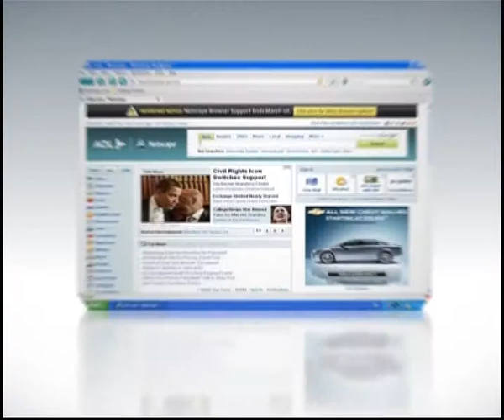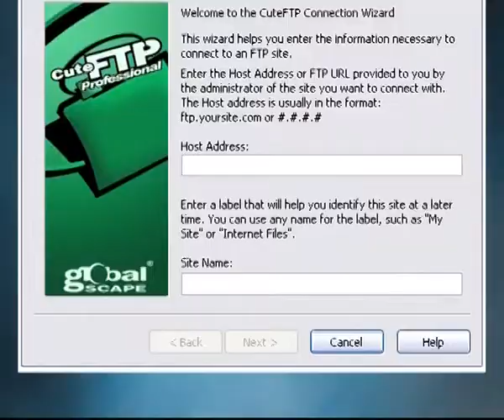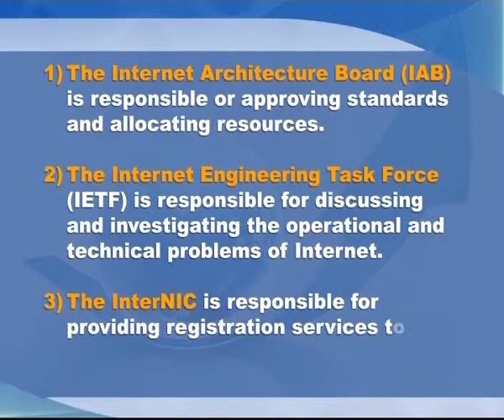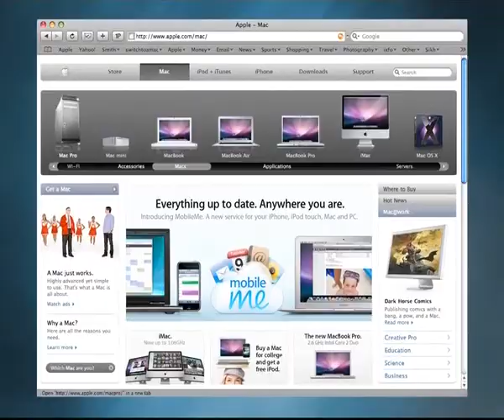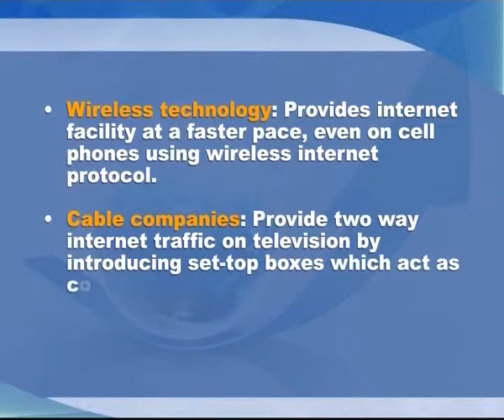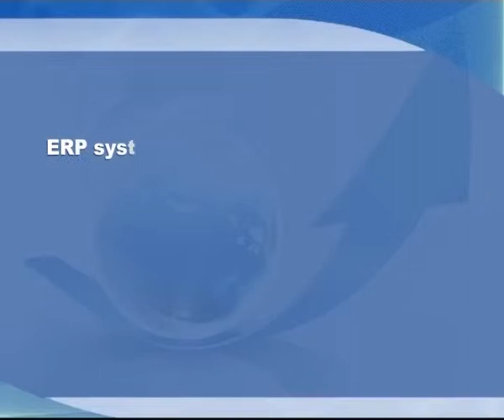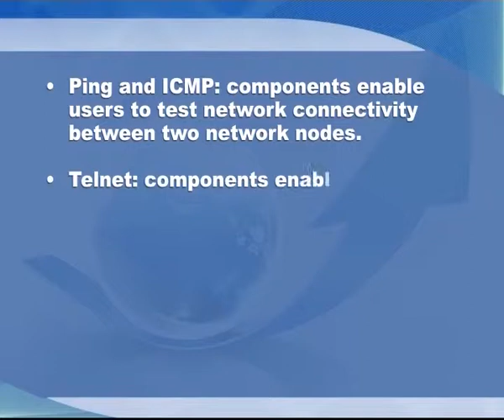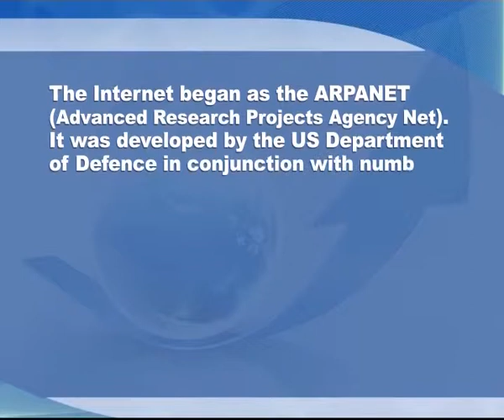CH05 MAR 2018 1273